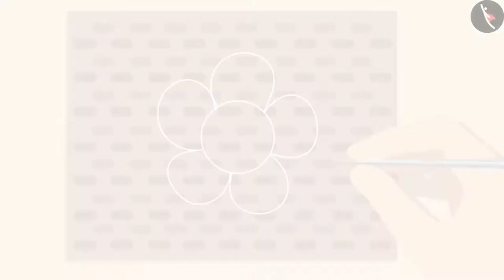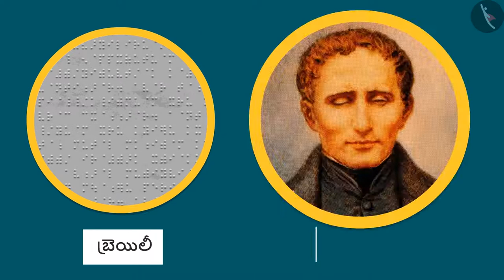స్పర్శించి చూద్దాం | Part 1/1 | Sense of Vision | Telugu | Class 3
कक्षा 3 | NCERT | స్పర్శించి చూద్దాం | Part 1/1 | Sense of Vision | Telugu | Class 3 | మన చుట్టూ ఉండే ప్రజలు

Class 3 | NCERT | Sharing Our Feelings | Sense of Vision | People Around us

In this video, we will study about Sharing Our Feelings.